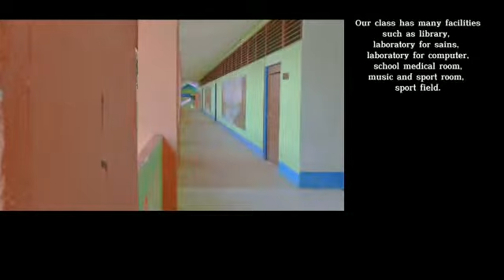Materi : Advertisement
Video ini adalah tugas akhir Bahasa Inggris kelas 9A angkatan 2021/2022 . Materi yang di ambil adalah Iklan ( Advertisement). Dan kelompok ini mengambil iklan tentang sekolah kita yaitu SMPN 1 Belitang Hulu. Selamat Menikmati